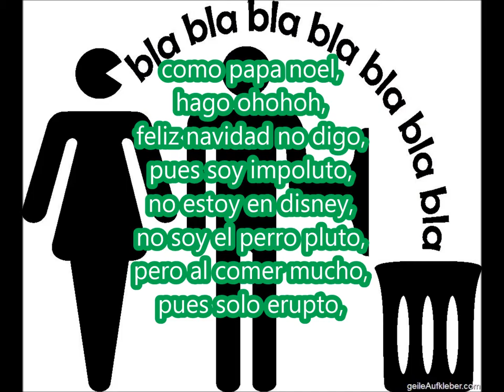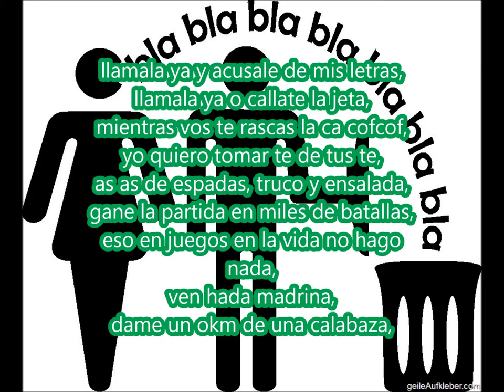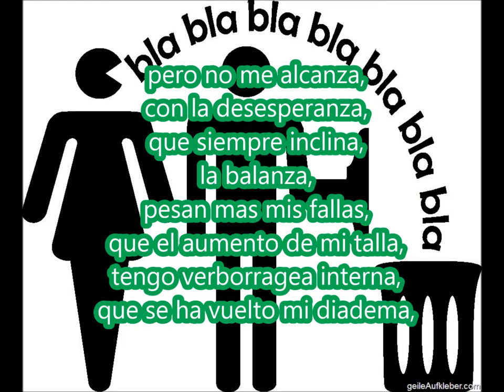18 verborragea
Description